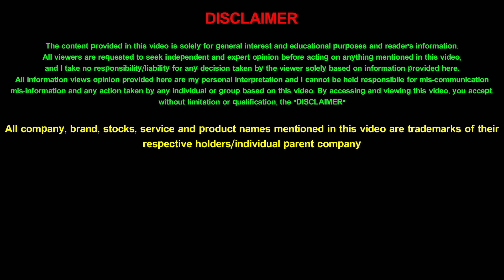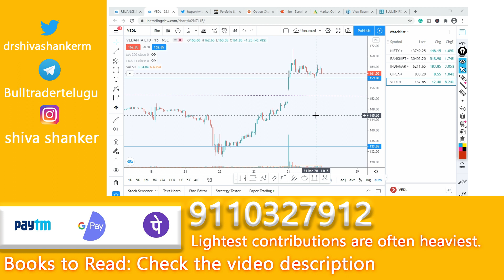Best stocks to trade for 28 December with reasons | in Telugu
As a beginner, we all thrive hard to find stocks for day trading, so I wanna make it simple and that is how I have started making videos on best stocks to trade with reasons. Hope you all get benefitted by these videos. To make it simple I have explained everything in Telugu.

Gear I use in making this video:
The laptop which I use for chart analysis:

A mobile which I use for tracking and Regular alerts Of stocks:
One Plus Nord 5G

Camera for recording:
Nikon d5600

Memory card
Samsung Evo Plus

Graphic Pen Tablet:
Wacom One

Tripod
Simpex Tripod for mobile and DSLR Camera

Mic for audio recording:
Boya BY M1

Books which I read and can be useful to you:
The Intelligent investor
Rich Dad Poor Dad
Learn to Earn by Peter Lynch
Fundamental Analysis Shares(Indian Author)
Mastering Elliott wave principle
Fibonacci Trading
Harmonic Trading